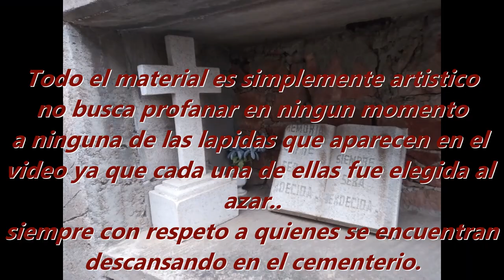Mc Cris- El mañana (vídeo oficial)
Artista:MC Cris
Beat:Ockrams on the Beat
Prod: TRIPL3ERR3H0USEREKORDZ

 Por todos los que ahora ya no se encuentran con nosotros, siempre los tendremos en mente y corazón! 🥀🖤